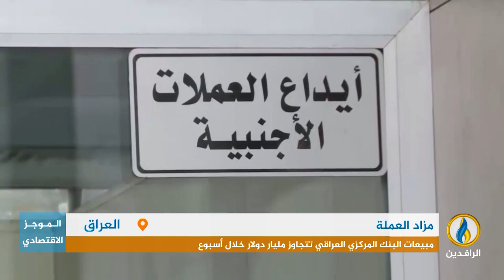أبرز الأخبار الاقتصادية على قناة_الرافدين ليوم الأحد في